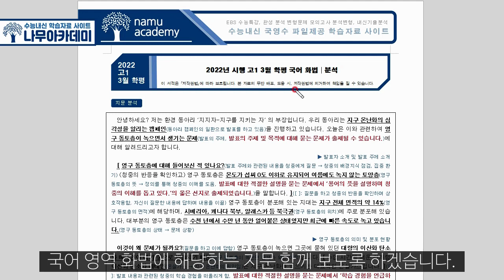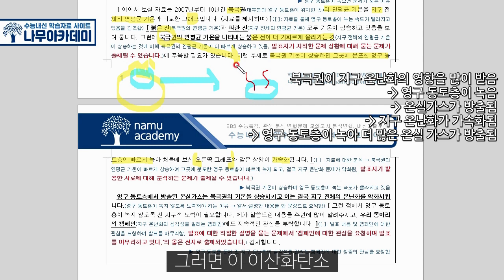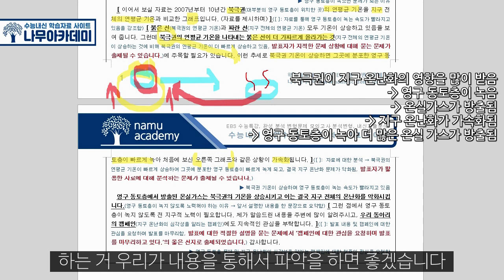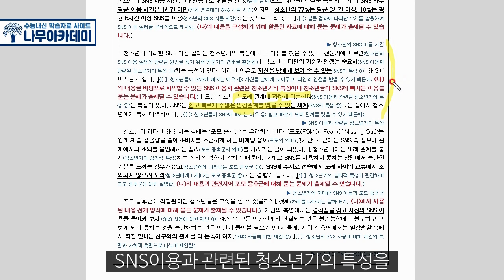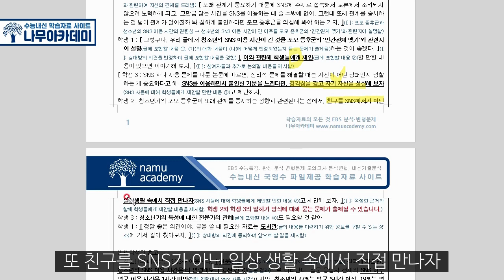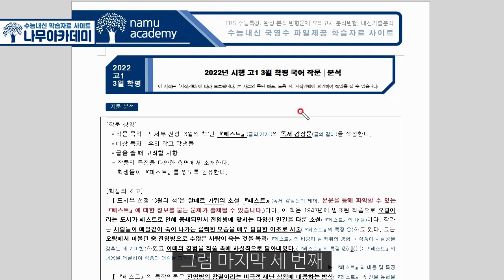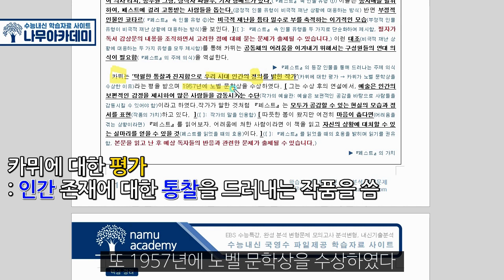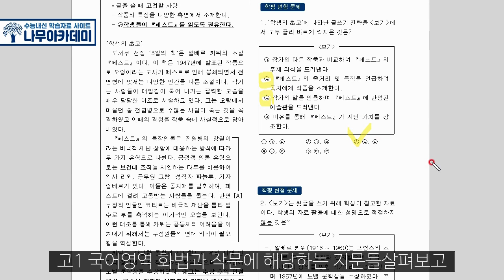2022년 시행 고1 3월 학평 국어 화법과 작문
이번 영상은 2022년 시행 고1 3월 학력평가 국어 화법과 작문에 대한 영상입니다!

▶ 나무아카데미 홈페이지